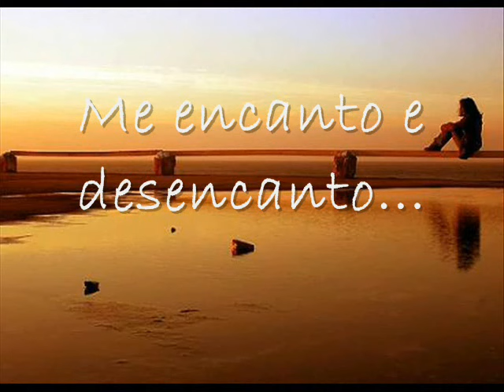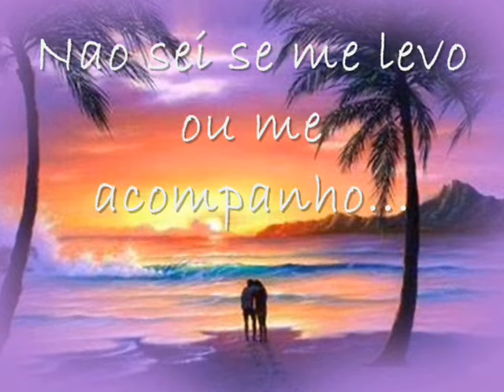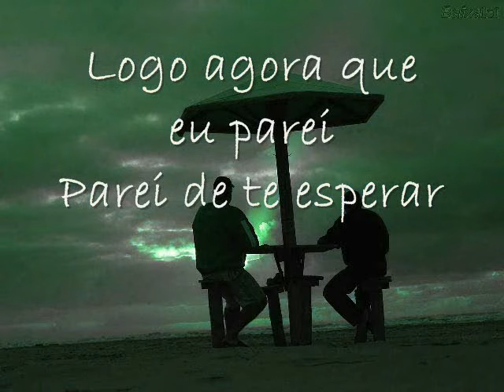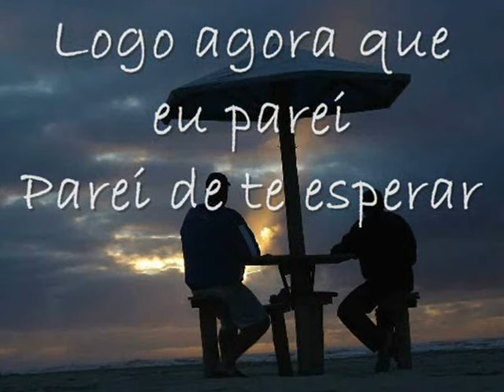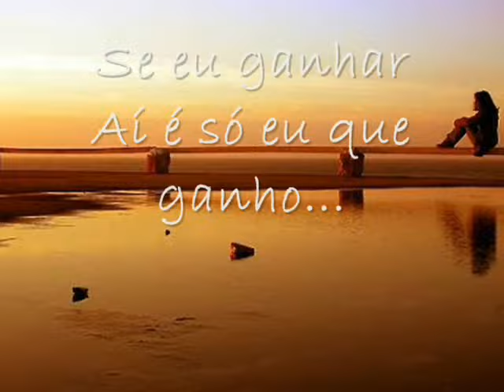ANA CAROLINA - SOZINHA